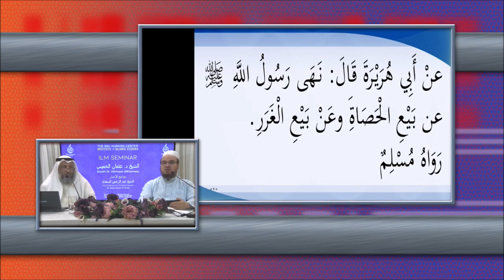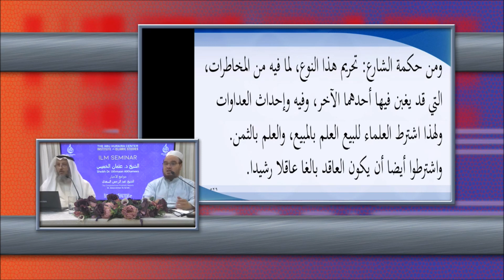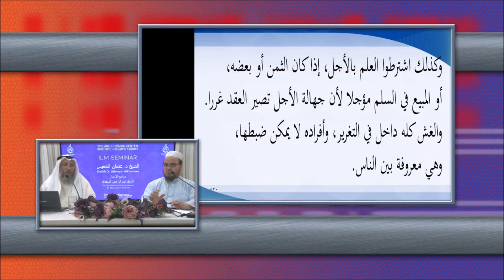Hadith # 38 | Prohibition of Gharar in Sales | Jawāmi’ Ul-Akhbār | Explanation | Sh. Othman Khamees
Hadith # 38 | Prohibition of Gharar (Uncertainty) in Sales | Jawāmi’ Ul-Akhbār | Explanation | Sh. Othman Khamees

Ilm Seminar with Shaikh Uthman Khamees - July (2019)